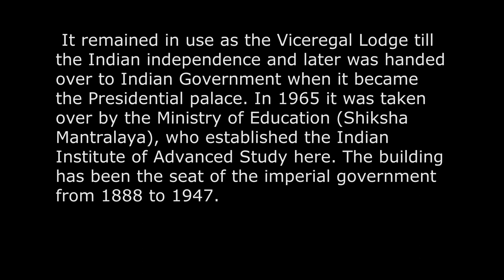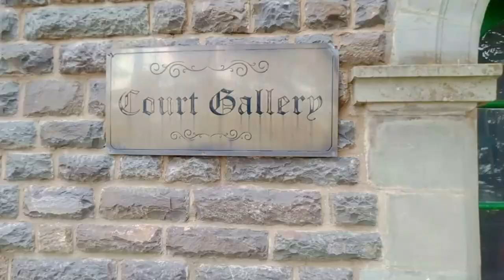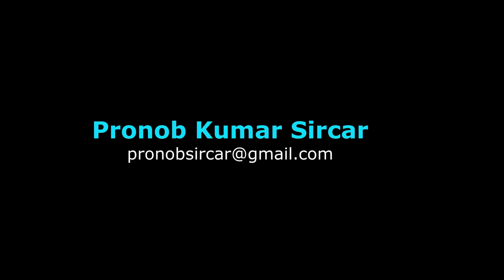Indian Institute of Advanced Study Erstwhile Summer House of British Viceroy or say Viceregal Lodge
The building was completed in 1888 with Henry Irwin as its Architect. The Viceregal Lodge or presently known as Indian Institute of Advanced Study is a cultural heritage in Shimla. Still the largest in size and marvelous in beauty compared to British time, this Scottish structure was built under the vice royalty of Lord Dufferin between 1884 to 1888. It remained in use as the Viceregal Lodge till the Indian independence and later was handed over to Indian Government when it became the Presidential palace. In 1965 it was taken over by the Ministry of Education (Shiksha Mantralaya), who established the Indian Institute of Advanced Study here. The building has been the seat of the imperial government from 1888 to 1947. Before the Indian partition many important conferences and meetings took place in this building leading to the Independence. Shimla Conference in the summer of 1945 which was attended by Pandit Nehru, Sardar Patel, Maulana Azad, Liaqat Ali Khan, Bhalubhai Desai, Master Tara Singh and Mohd. Ali Jinnah and Shimla Cabinet Mission in 1946 were the landmark meetings held in this house. A few parts of the building are open for public and tourists to visit. Kindly note the following instructions to make your trip memorable.
The building is located at the Western end of the ridge, Shimla that is 3.5 kilometers from the main square. From the main entrance to the building near the parking lot, a gradual climb nearly 300 meters takes you to the top of Observatory Hill that is crowned by the lovely edifice.